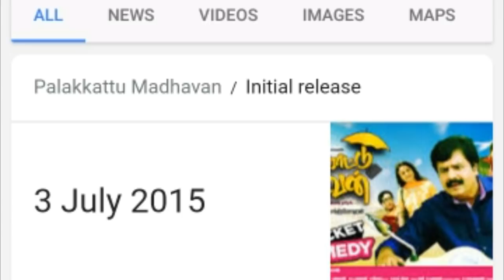ரஜினியா? விஜய்யா? அஜித்தா? கமலா? விவேக் சொன்ன பெரிய ஹீரோ யார்?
Actor vivek speech
Vivek about rajinikanth
Vivek about kamalhaasan
Papanasam vs palakattu madhavan vivek controversial speech
Vivek latest speech
Vivek speech in ezhumin trailer launch